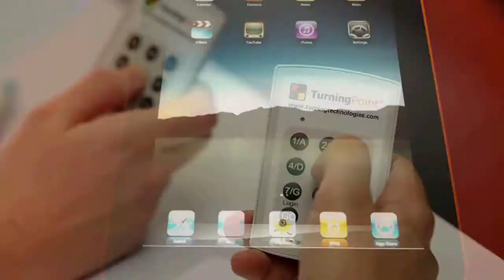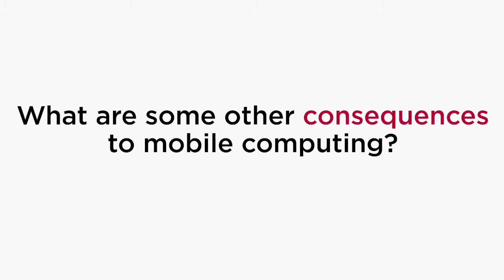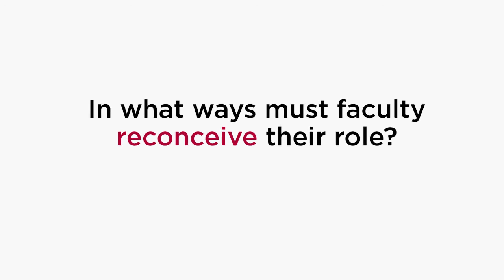Bryan Alexander on Mobile Devices in Higher Education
Bryan Alexander, Senior Fellow for the National Institute for Technology in Liberal Education (NITLE), shares his thoughts on the mobile revolution. He talks about support, teaching and learning, the social impact of mobile devices, augmented reality, and what the future of holds for mobile computing  in higher education.